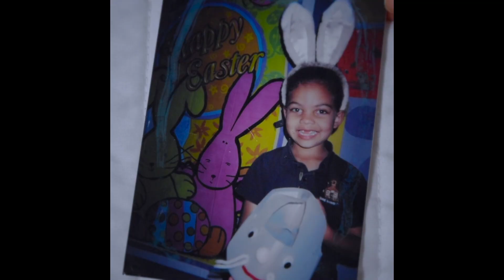2020 Demo Reel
A little wrap up of my favorite pieces from senior year in 60 seconds